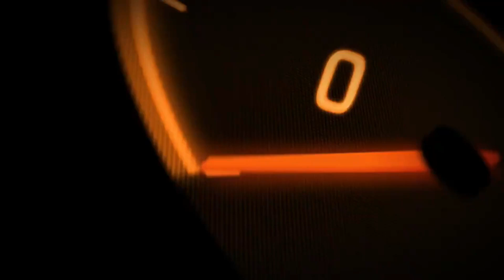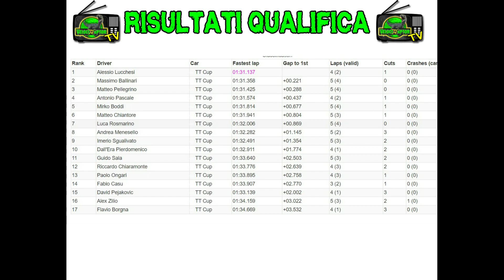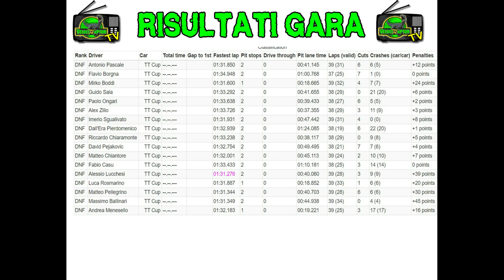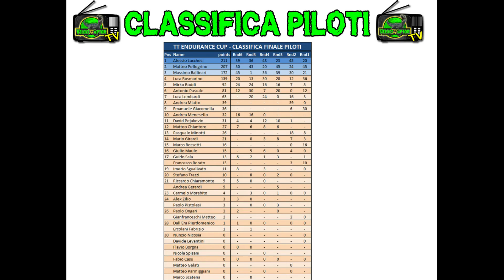CAMPIONATO E GARA INCERTI FINO ALLA FINE- RACE VLOG Audi TT Endurance Cup 2020 FINALE - BRANDS HATCH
race vlog: continua il campionato, audi tt endurance cup,  round 6, ultima gara di campionato, una gara INCREDIBILE, dove il campionato si decidere solo sul traguardo, scopritelo guardando il video.
Guardiamo insieme i momenti migliori, commentando le impressioni ed emozioni del momento dell' Audi TT Endurance Cup 2020 ROUND 6 FINALE, che svolge il sesto round nel circuito Di brands hatch.

scrivi un commento con velociraptortv